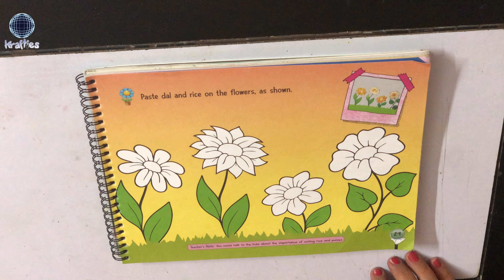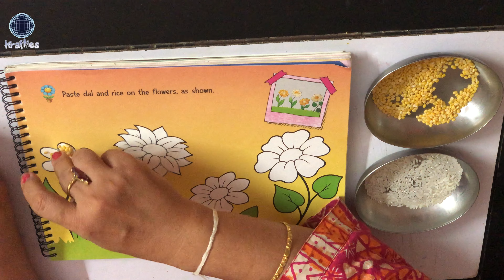RICE AND DAL FLOWER